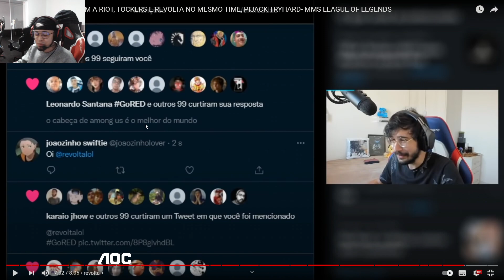Tem uma Coca Cola na calça KKKKK | Titan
🔥DA UMA OLHADA NA DESCRIÇÃO🔥

Streamer ▶ titanlol1

Se quiser aparecer no canal só mandar sua play na dm do twitter !

🔔Ative as notificações e fique por dentro de todos os clips!🔔

Tags...